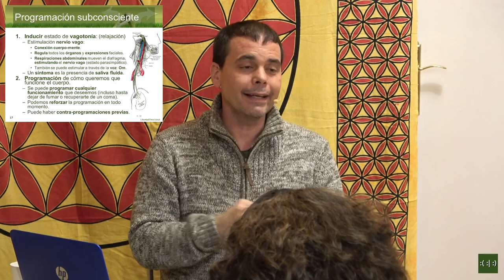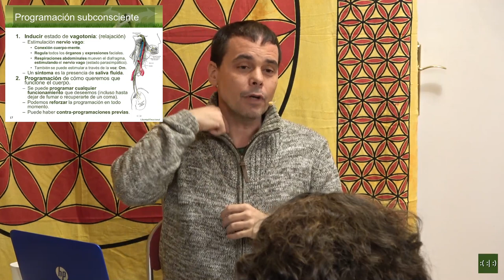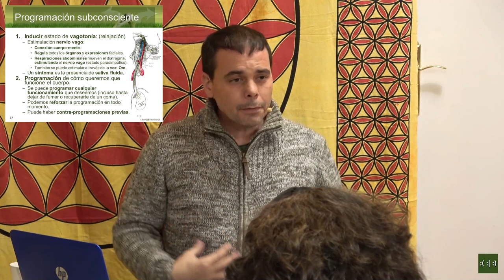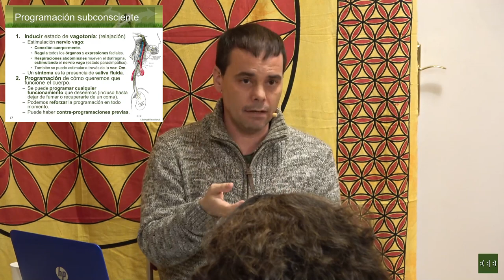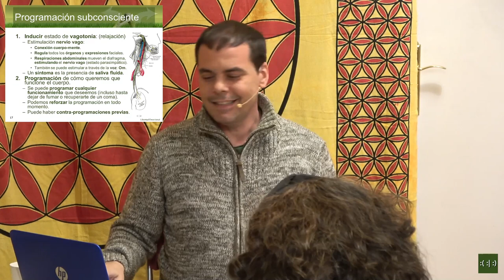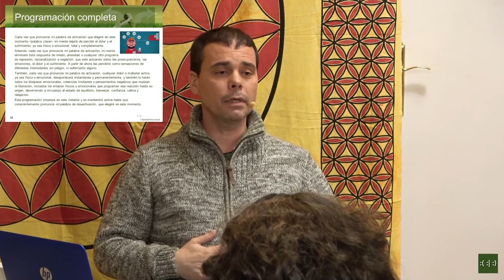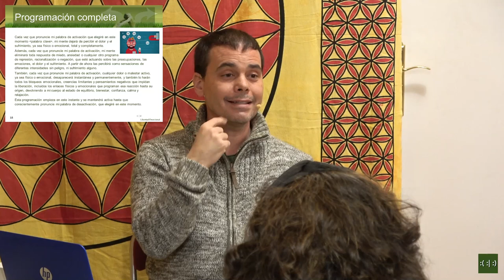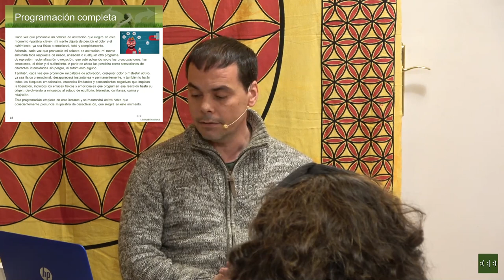Programa tu subconsciente para salir del trauma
Este vídeo esta extraído del taller "Sanando vivencias traumáticas" en el que encontrarás otras 3 técnicas muy útiles para comenzar tu proceso de sanación profunda.

El funcionamiento de nuestro cerebro es similar al de un supercomputador, con un montón de programas que se ejecutan a la vez. Los programas del cerebro (aprendizajes) se autogeneran gracias a las experiencias, aunque soportados por vivencias anteriores e información heredada de los progenitores, de modo que, en ocasiones los aprendizajes no están ajustados a la realidad objetiva, lo que provoca conflictos o se bloquean en momentos traumáticos impidiendo la sanación completa. Pero, en realidad, nuestro cerebro podría ser completamente programable y reprogramable, lo que implica que es posible afectar o cambiar el funcionamiento metabólico, perceptivo, cognitivo y emocional.

En este vídeo aprenderás cómo programar tu cerebro para que salga del bloqueo del trauma, lo que te ayudará mucho a sanarlo en profundidad.